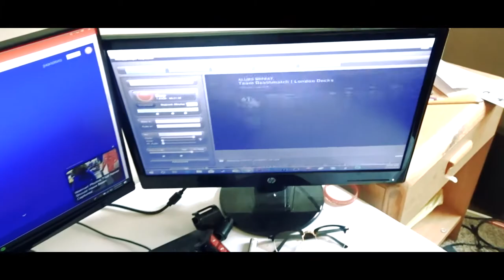WE HAVE A HUGE SURPRISE!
Hey guys! Today will be a vlog and we do have a huge surprise within this vlog.